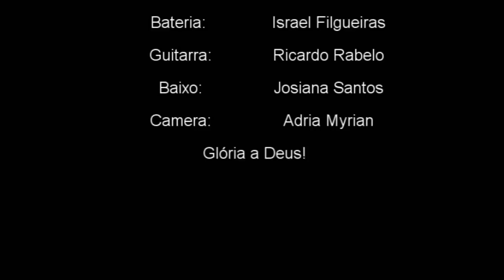Águas Profundas - Banda Coração Adorador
Águas Profundas Composição: David Quinlan
Gravado no HANGAR - Centro de convenções em Belém
"Banda Coração Adorador"
Voz e violão: David Herivelton
Bateria: Israel Filgueiras
Guitarra: Ricardo Rabelo
Baixo: Josiana Santos